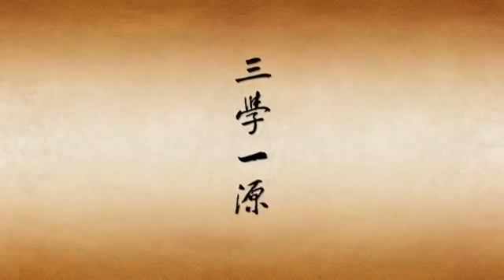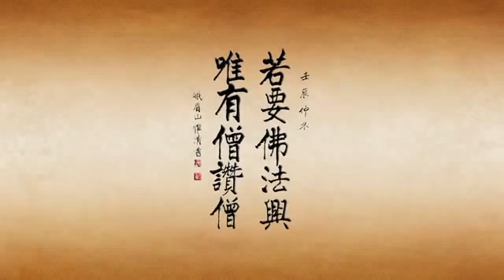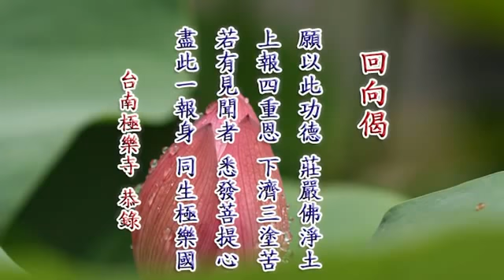淨空法師：20140712 佛法興衰之關鍵 有字幕